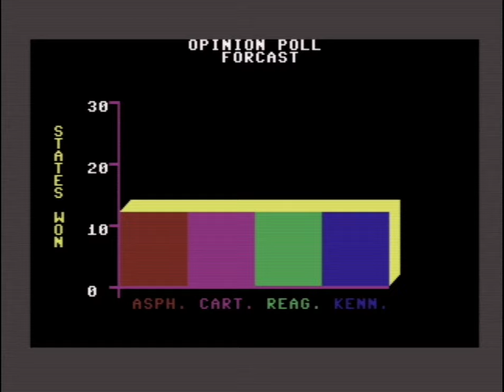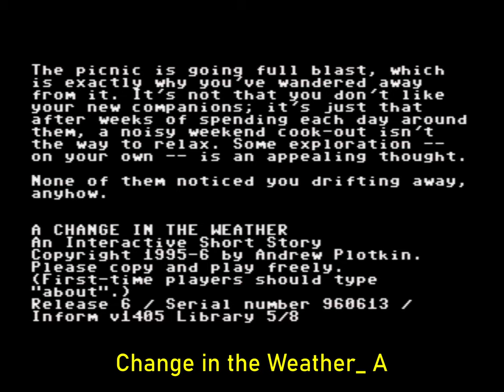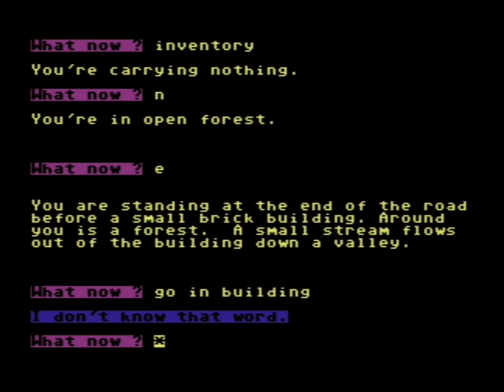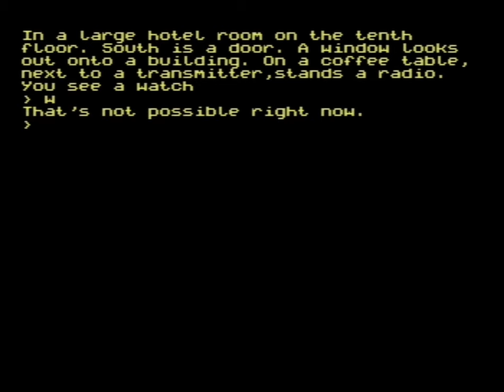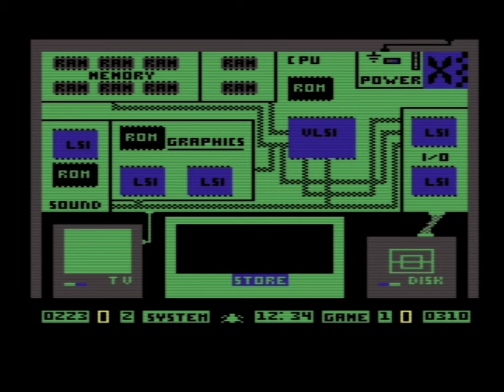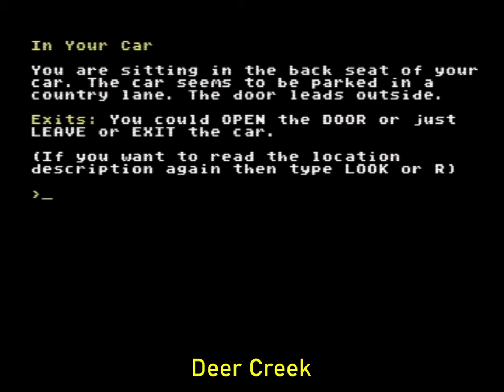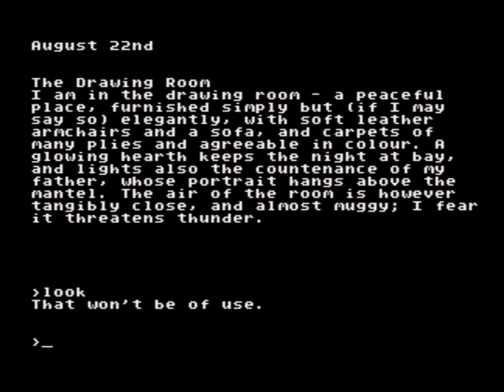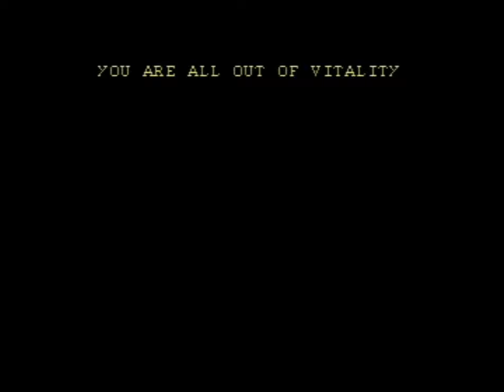6000 Commodore 64 Games - Part 2 (C-D)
A compilation of 6000 C64 games in short 30sec clips. 50 hours in total. PAL 50fps.
With an impressive game library spanning from 1982 to 1993 and beyond (especially these last few years), the commodore 64 has been one of the most successful home computers and game consoles ever created.